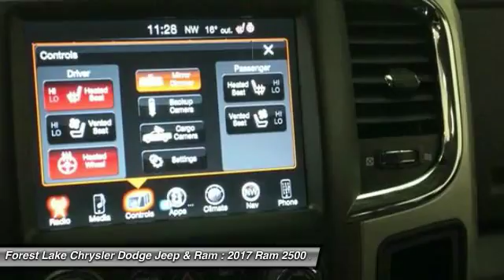2017 Ram 2500 Laramie Forest Lake MN R17170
2017 Ram 2500 Laramie

Remote start, SPORT APPEARANCE GROUP, and OFF ROAD GROUP. Heavy Duty Snow Plow Prep Group, Sport Appearance Group, Anti-Spin Differential Rear Axle, Fully automatic headlights, GPS Navigation, LED Bed Lighting, Off Road Package, Tow Hooks, and Wheels: 20 x 8.0 Black Painted Aluminum. Lifetime Powertrain Warranty included! brbrCome take a look at the deal we have on this outstanding 2017 Ram 2500. This fantastic 2500 is the truck with everything you'd expect from Ram, and THEN some. brbrForest Lake Chrysler Dodge Jeep and Ram is proud to serve Northern Minnesota, Northwest Wisconsin, and the Twin Cities metro area. We are here to assist you in obtaining a new Chrysler, Dodge, Jeep or Ram that suits your needs and lifestyle. Call to find out how we can get you in the right vehicle today.brAs of June 1, 2016, only common rebates are included in our internet prices. Select vehicles have a Finance Bonus available. USAA Members, Returning or Conquest Lessees, Special Pricing through your employer, or any Professional Organization you belong to may have even more incentives for you! SEE DEALER TODAY to see what you qualify for. 0% or other sub-vented rate financing is in lieu of all or a portion of the rebates.br We honor any and all available discounts or additional rebates you may qualify for, including Chrysler Affiliate Pricing. Additional discounts will be subtracted from our everyday internet price!  See dealer for details.br*Vehicles used for Snow Plowing or Commercial use are excluded from our FREE LIFETIME POWERTRAIN WARRANTY, LIFETIME POWERTRAIN WARRANTY INCLUDED!* $1,500 - Denver 2017 Bonus Cash DECHA. Exp. 02/28/2017, $1,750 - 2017 DE Retail Consumer Cash 74CH1. Exp. 02/28/2017